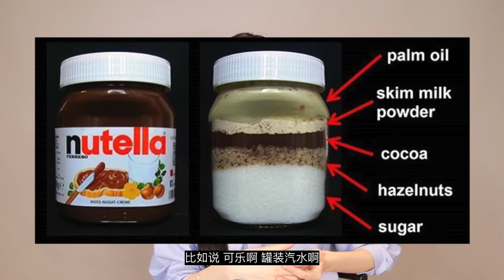不花钱的护肤秘诀｜抗衰老｜祛眼袋｜收缩毛孔｜护肤美容｜正确补水｜不长痘｜生活习惯｜干货教学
大家好，祝大家不花钱就都有一个完美的皮肤～～
♥️今天穿的上衣：
我穿M
♥️925纯银项链链接：
♥️925纯银手链链接：
（此品牌全網9折打折码「ishie10」永久有效）
♥️Bkr水杯（美国)
我的颜色是SPIKED COLETTE 1L
♥️双头roller：
♥️单头小roller：
♥️刮痧3套件：